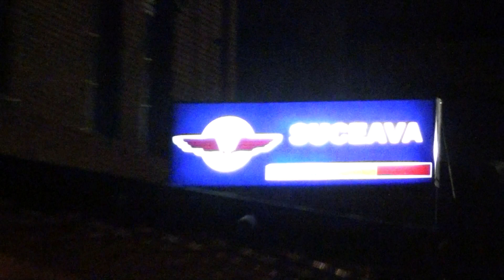IR1837 Iasi - Timisoara Nord pleaca din Suceava cu 41-0929-4 - 25.09.2014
Tren IR1837 Iasi - Timisoara Nord pleaca din statia Suceava cu locomotiva electrica 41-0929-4 a depoului Suceava Nord - 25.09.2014